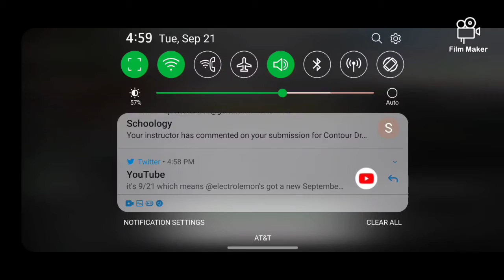episode 2 cargo trucks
Welcome back

on Instagram as @cheifcoleman. Install the app to follow my photos and videos.